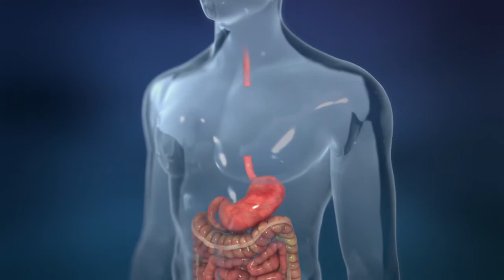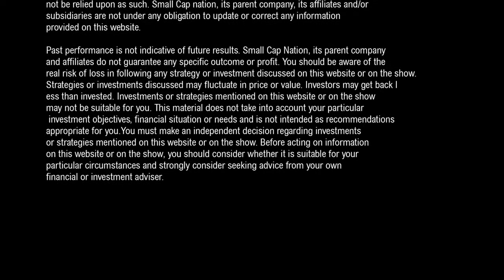Biostage (NASDAQ: BSTG) Announces Ground-Breaking Esophagus Regeneration in Pre-Clinical Research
For more information please visit biostage.com